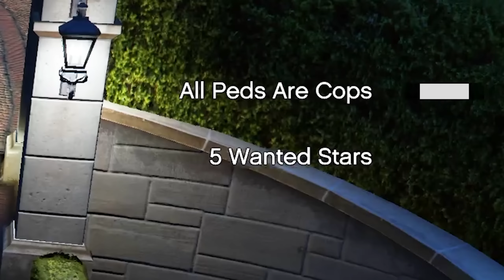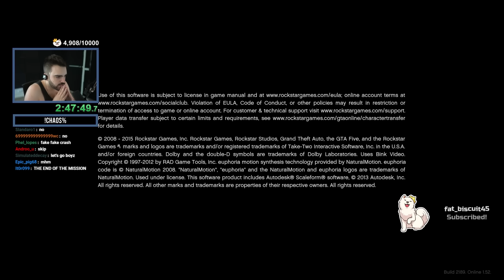The BEST of Expanded and Enhanced GTA 5 Chaos Mod! - S04E02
Get ready for an epic adventure filled with over 300 mind-blowing effects, including some game-changing meta twists that will leave you on the edge of your seat. In this latest iteration, we've upped the ante by introducing captivating cutscenes and an on-screen chat, allowing you to immerse yourself in the chaos like never before. What sets this mod apart is the power it places in the hands of our viewers. That's right, you have the reins now! The Grand Theft Auto V Chaos Mod has evolved with a dynamic voting system. You decide the fate of our in-game mayhem, with the chance of each of the four effects occurring being determined by your votes. Whether it's a 60% majority for option A or a 40% leaning towards option B, the outcome is in your hands. Embrace the unpredictability while retaining some viewer influence—it's the best of both worlds.